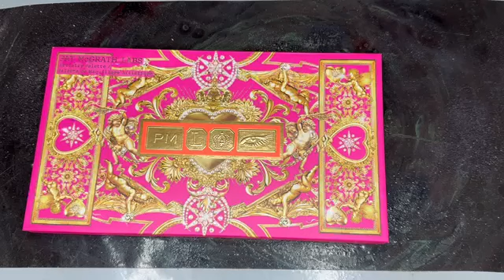Pat McGrath labs mothership mega: celestial nirvana swatches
Hello my pretties. Here’s the swatches of the palette I’m using in this week’s mimetime. The Pat McGrath Labs mothership mega celestial nirvana artistry palette. Wow that’s a mouthful.